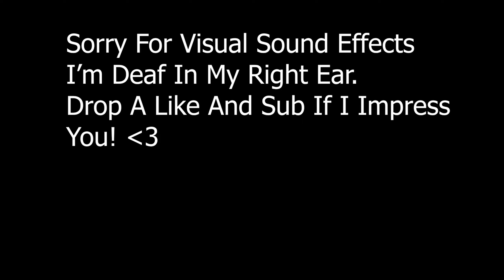Sicon | Highlights #9 | Wanna Be Like You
Roddy, Rich Fortnite, Fortnite settings, recon expert, tfue, Lvkie, Bh Ld, SerpantAu, minty axe, Minty axe giveaway, lolmage, Flea, juu, best controller edit sensitivity, best controller editor, Creative, FazeSway, Bh Mayo fortnite controller Chronic is back